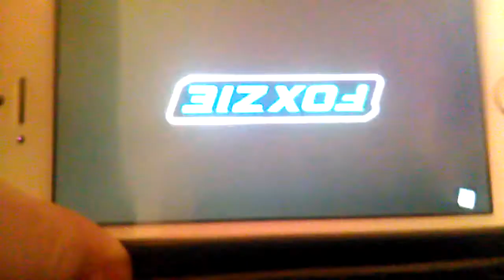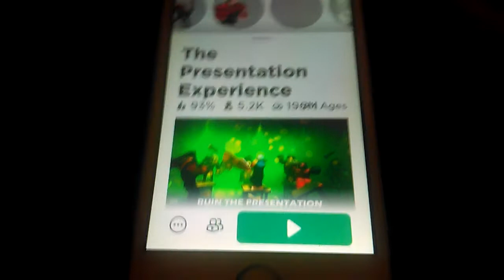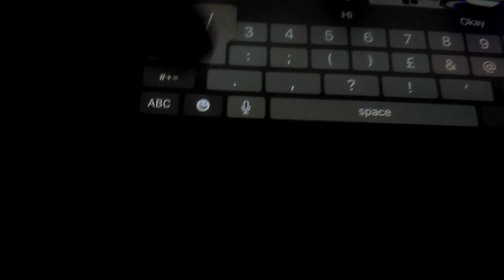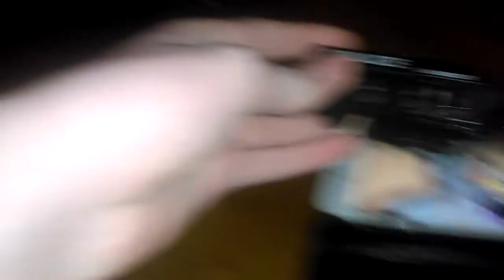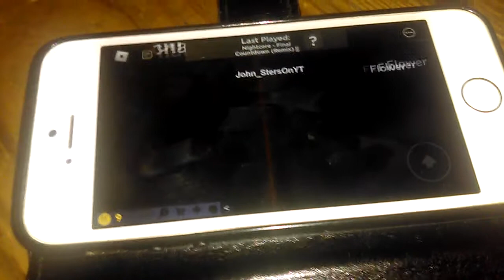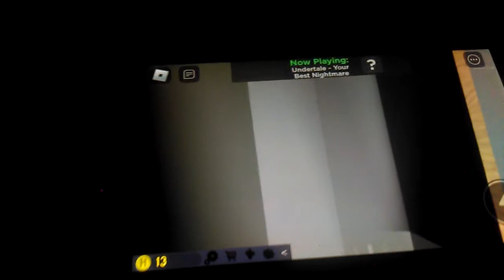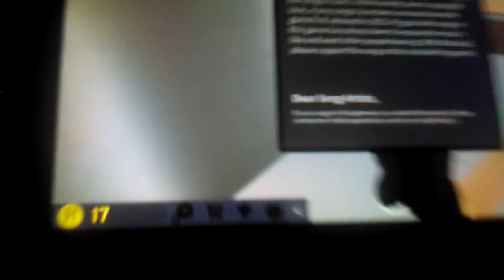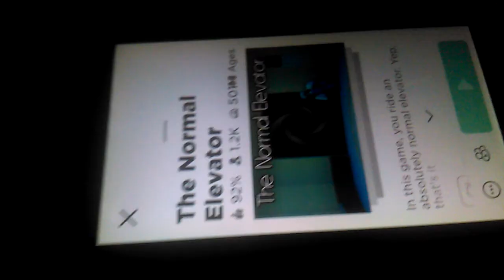the last game was the funniest|playing random games|part 2